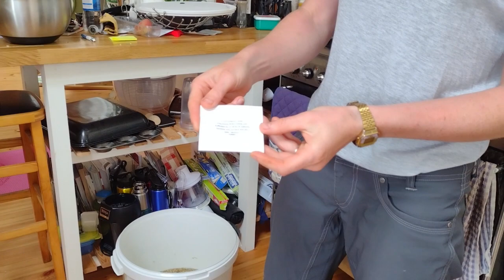Been there, Dunnet! Part III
Summer fun in Dunnet, UK mainland's true north.